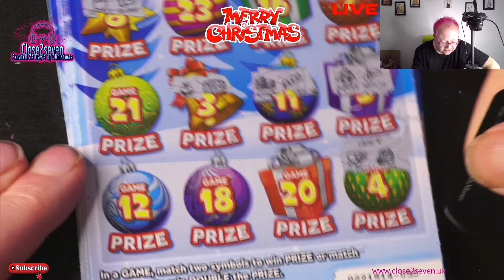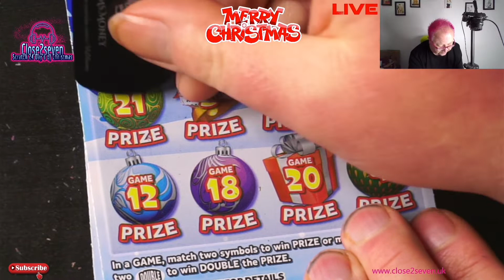24 Day's of Christmas Day 12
Welcome to Day 12 of The 24 Day's of Christmas half way there let's hope the wins get better 🤞🤞😍😍😍

Big hugs ❤️

Looking to save money on your gas and electricity follow the link for amazing prices I saved £50 a month.

Looking for a credit card but have been refused give Vanquis a try by clicking in the